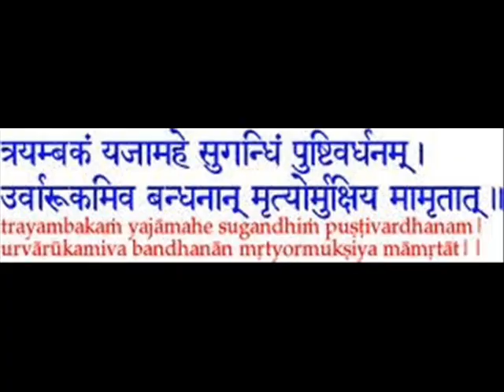Som Pradosh*भगवान शिव का प्रिय स्तोत्र प्रदोषस्तोत्राष्टकम्‌...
श्रीस्कन्दपुराण में वर्णित प्रदोषस्तोत्राष्टकम्‌

सत्यं ब्रवीमि परलोकहितं ब्रव्रीम सारं ब्रवीम्युपनिषद्धृदयं ब्रमीमि।
संसारमुल्बणमसारमवाप्य जन्तोः सारोऽयमीश्वरपदाम्बुरुहस्य सेवा ॥

ये नार्चयन्ति गिरिशं समये प्रदोषे, ये नाचितं शिवमपि प्रणमन्ति चान्ये।
एतत्कथां श्रुतिपुटैर्न पिबन्ति मूढास्ते, जन्मजन्मसु भवन्ति नरा दरिद्राः॥

ये वै प्रदोषसमये परमेश्वरस्य, कुर्वन्त्यनन्यमनसांऽघ्रिसरोजपूजाम्‌ ।
नित्यं प्रवृद्धधनधान्यकलत्रपुत्र सौभाग्यसम्पदधिकास्त इहैव लोके ॥

कैलासशैवभुवने त्रिजगज्जनिनित्रीं गौरीं निवेश्य कनकाचितरत्नपीठे ।
नृत्यं विधातुमभिवांछति शूलपाणौ देवाः प्रदोषसमये नु भजन्ति सर्वे॥

वाग्देवी धृतवल्लकी शतमखो वेणुं दधत्पद्मजस्तालोन्निद्रकरो रमा भगवती गेयप्रयोगान्विता ।
विष्णुः सान्द्रमृदंङवादनपयुर्देवाः समन्तात्स्थिताः, सेवन्ते तमनु प्रदोषसमये देवं मृडानीपातम्‌ ॥

गन्धर्वयक्षपतगोरग-सिद्ध-साध्व-विद्याधराम रवराप्सरसां गणश्च ।
येऽन्ये त्रिलोकनिकलयाः सहभूतवर्गाः प्राप्ते प्रदोष समये हरपार्श्र्वसंस्थाः ॥

अतः प्रदोषे शिव एक एव पूज्योऽथ नान्ये हरिपद्मजाद्याः ।
तस्मिन्महेशे विधिनेज्यमाने सर्वे प्रसीदन्ति सुराधिनाथाः ॥

एष ते तनयः पूर्वजन्मनि ब्राह्मणोत्तमः ।
प्रतिग्रहैर्वयो निन्ये न दानाद्यैः सुकर्मभिः ॥

अतो दारिद्र्‌यमापन्नः पुत्रस्ते द्विजभामिनि ।
तद्दोषपरिहारार्थं शरणां यातु शंकरम्‌ ॥

॥ इति श्रीस्कन्दपुराणान्तर्गत प्रदोषस्तोत्राष्टक संपूर्णम्‌ ॥